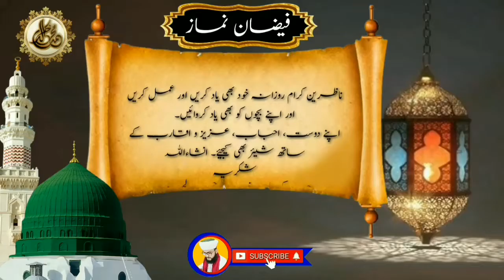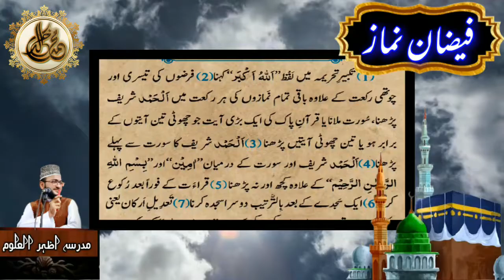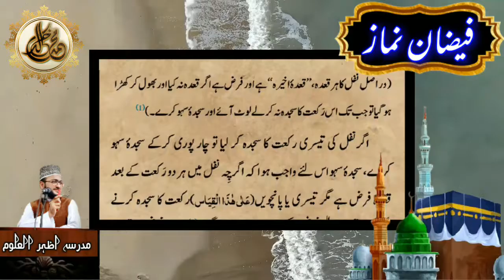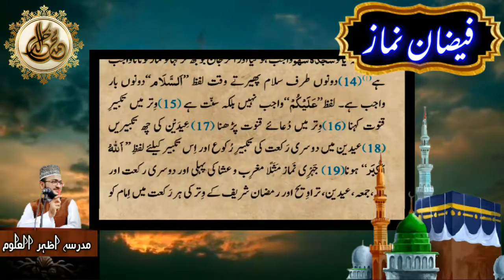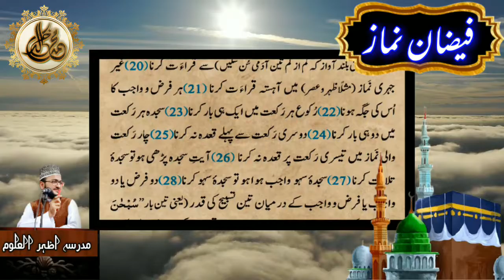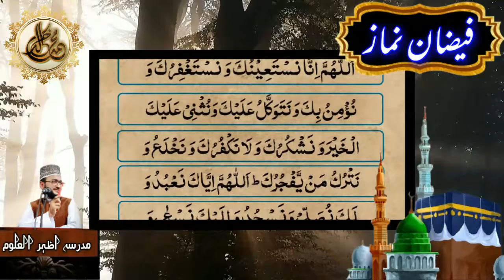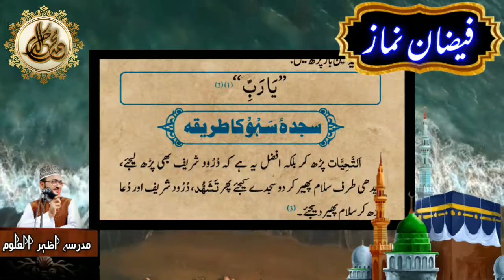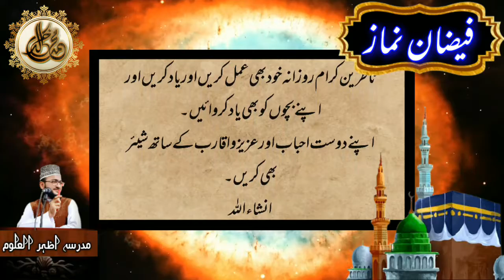Namaz k faraiz o wajibat | نماز کے فرائض اور واجبات | Faizan-e-Namaz | by Education With Dr Khalid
Is vid me hum namaz ki sharayet , faraiz or namaz k wajibat ka zikar krengy.
Jazak Allah
Follow us to get more Informative, Historical, GK, Educational and Islamic videos.
Production: Education With Dr Khalid
Editing, Mixing & Mastering: Amir Tv ( Muhammad Amir Abbasi )